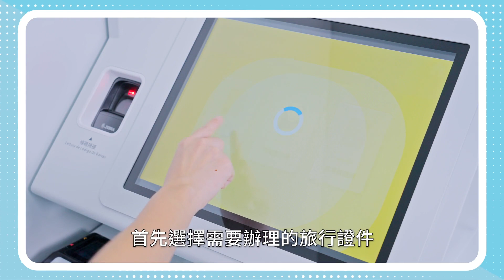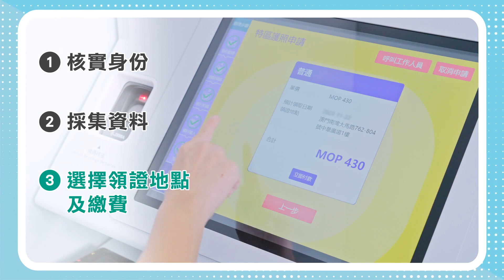【身份證明局】自助辦理旅行證件（年滿18歲）